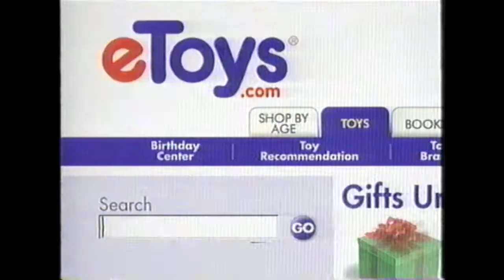Internet - 2000 - etoys.com Commercial